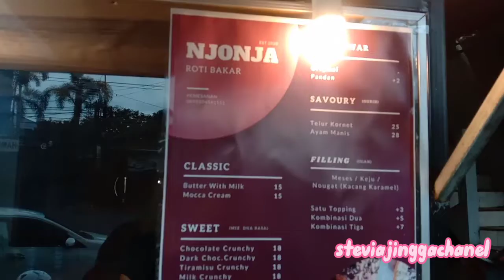Roti bakare wueenake puuuoll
roti bakar semua mestinya sudah kenal gak asing, tapi roti bakar ini beda dengan yang lain, beralamat di Jl. Sambiroto 42,semarang.Sang empunya Mas Pahala setiap hari menghabiskan rata2 50 bungkus roti, dan mulai start jam 4 sampe jam setengah 11 malam, dimulai dari usaha di pulau Bali dan karena pandemi yang begitu berdampak beliau kembali pulang ke Kota tercinta memulai usaha di Kota Semarang ini. roti ini bisa tahan 5 hari padahal tanpa pengawet,tekstur lembut n lezaaat... bagi kawan2 mau ngicipi bisa mampir lgsg ke lapaknya... pasti ketagihan